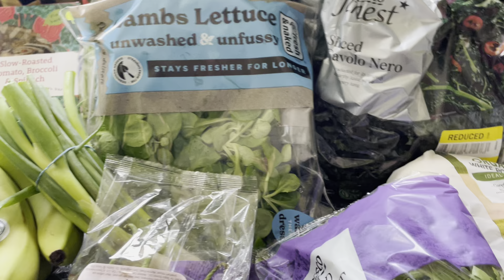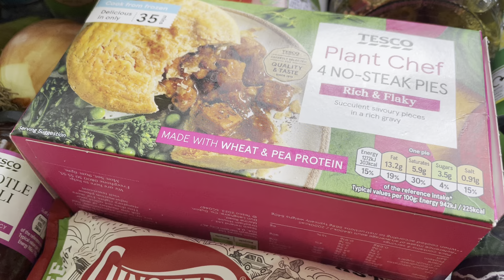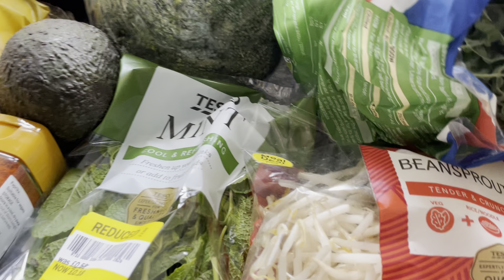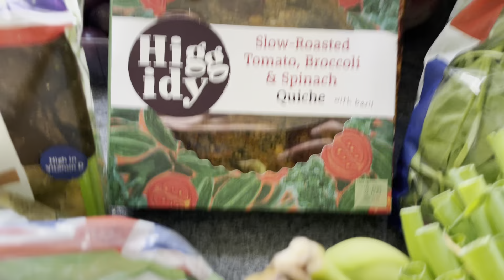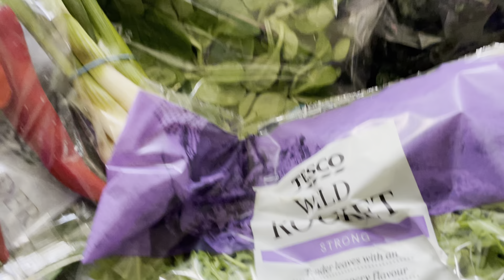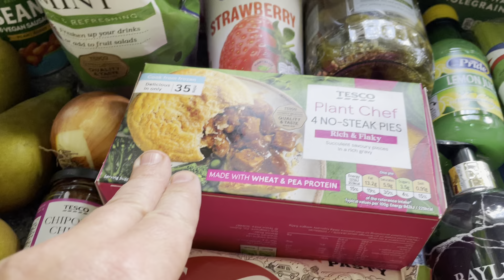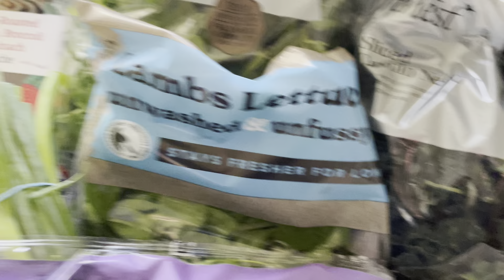Weekly vegan food shop with prices from Tesco